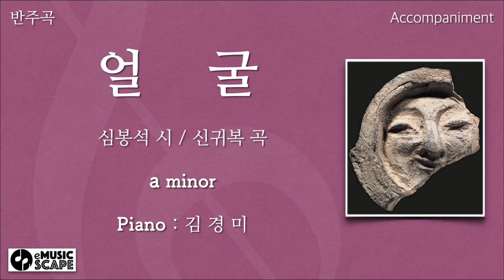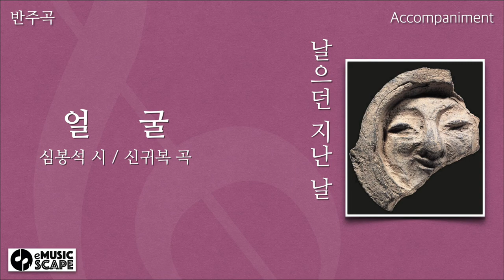“얼굴” a 단조 피아노 반주 Instrumental - 심봉석 시 / 신귀복 곡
한국가곡 “얼굴” a 단조 피아노 반주 Instrumental
심봉석 시 / 신귀복 곡